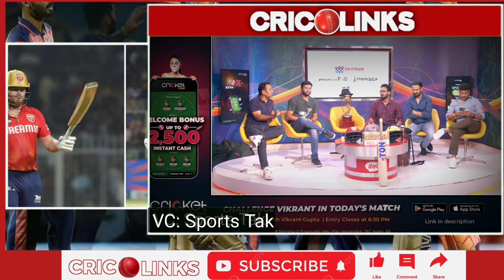Vikrant Gupta Doing Bhangra On Punjab King Win